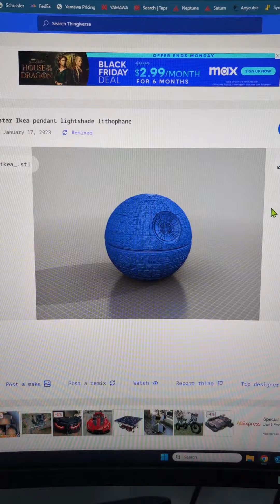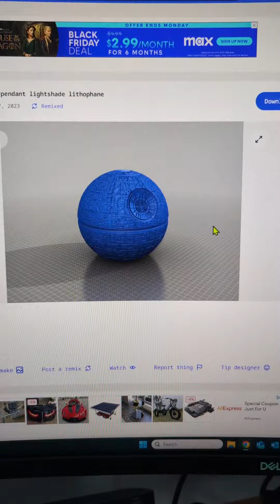Reprint of the Death Star